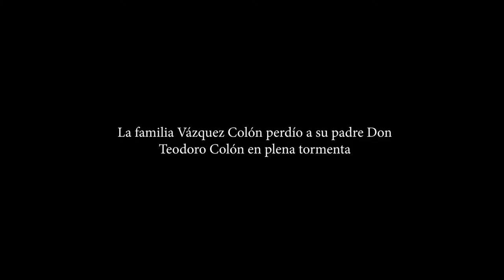LA FAMILIA VÁZQUEZ COLÓN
Marta Rosa Colón y Ángel Vázquez contaron al CPI como tuvieron que esperar tres días para que rescatistas los ayudaran a remover el cuerpo de Don Teodoro Colón Rodríguez de su residencia que murió en Orocovis el mismo día del paso del huracán María.
Videógrafo: Leandro Fabrizi Ríos